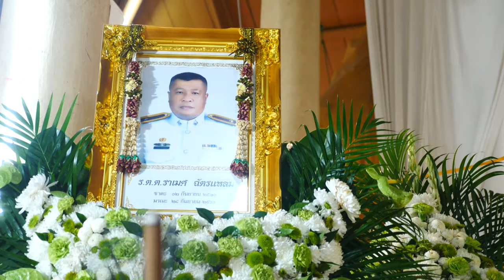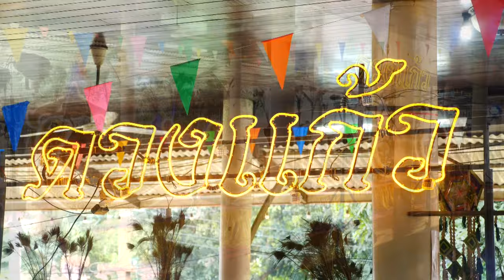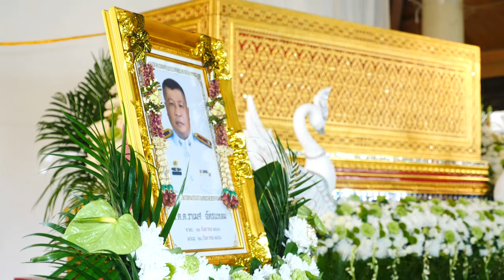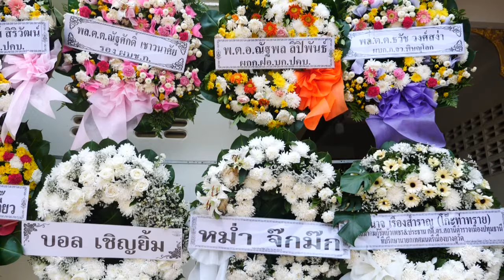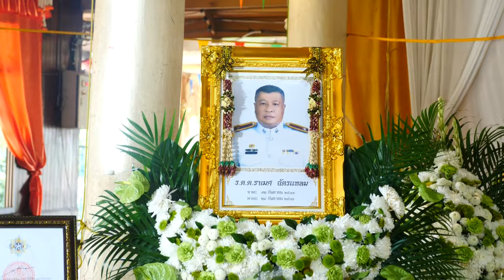ร.ต.ต.ราเมศ ฉัตรแหลม ณ วัดพิจารณ์โสภณ จ.อ่างทอง วันที่ 4 ตุลาคม 2566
Facebook : วันเพ็ญ ทองขาว (แมว เอนก สตูดิโอ)